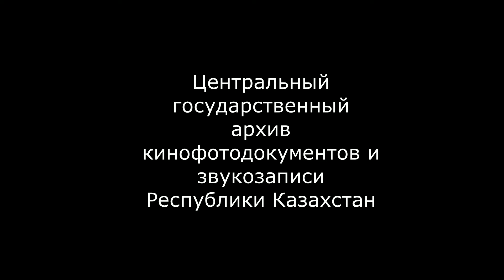Костанай, Киножурнал "Целинный край" №11 апрель 1964 г Птицефабрика Краснопартизанского совхоза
В киножурнале сюжет о птицефабрике , о работе сотрудников.